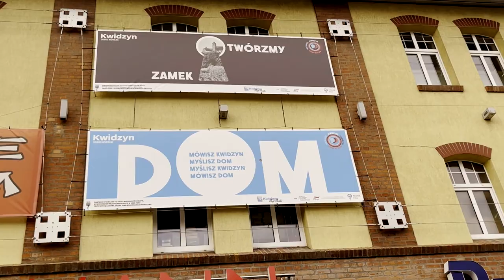Kwidzyn Dobro Wspólne spot 2